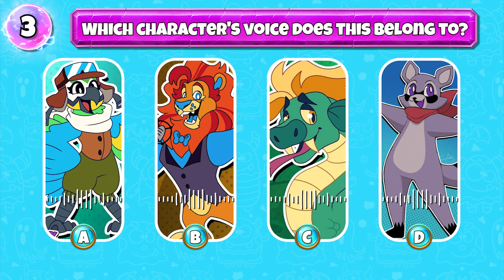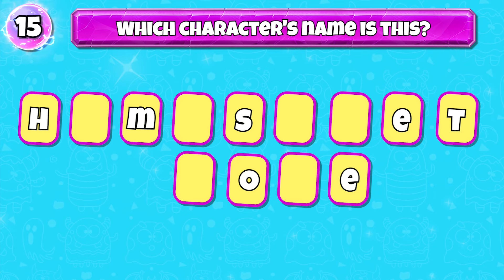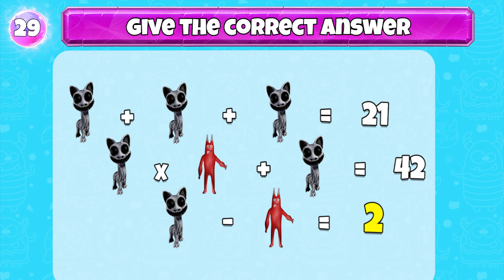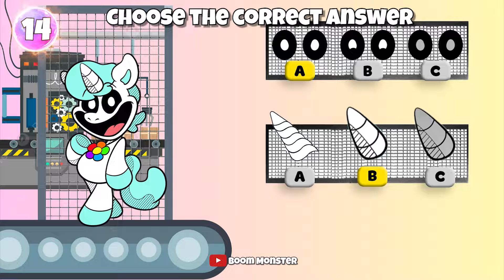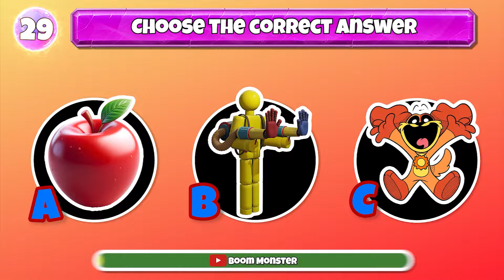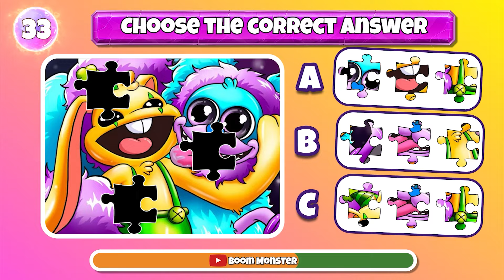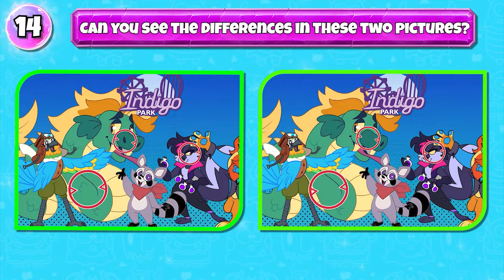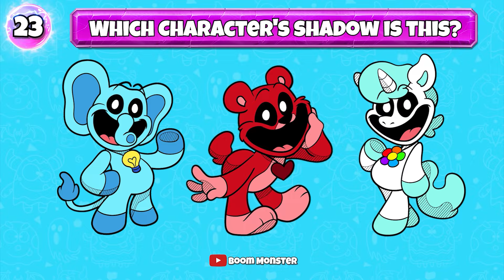Poppy Playtime Chapter 3 & Indigo Park - 30 Special Challenges & In Real Life Meme Versions🔥